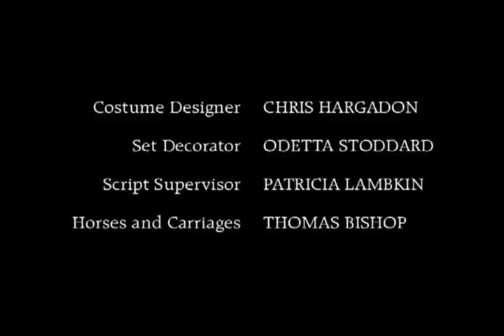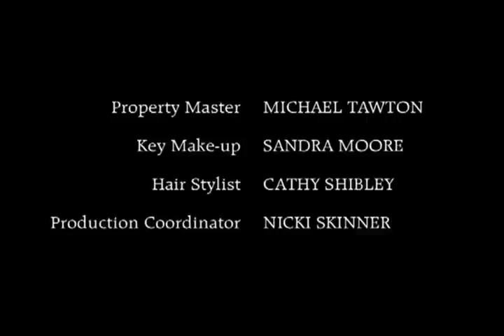Helen Keller THE STORY OF MY LIFE /Câu chuyện đời tôi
Vietsub: Hoa Lài - Giang Nguyễn -Hương Nguyễn
HELEN KELLER THE STORY OF MY LIFE
This is one of the most meaningful films ever that shows Helen's love and respect for life when she still was a little girl. Unfortunately born blind and mute, Helen struggles with countless difficulties and also is seen as a burden of her family. Smart girl, though can not see and speak, understands all things happened and also understands how people feel about her. She feels lonely and angered. However, thank to infinite love from her mother Katie and her teacher Sullivan, she step by step feels her life. She is no longer in darkness of unknowing, but now she finds her light in life and enjoys it with all herself.